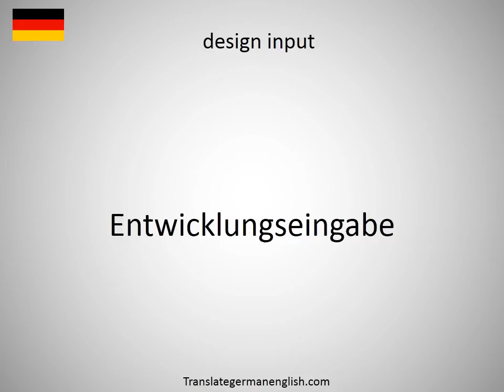How to say design history file DHF in German?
How to say design history file DHF in German? Learn the pronounciation design history file DHF! How to Pronounce design history file DHF. Expand your vocabulary, learn German words. Practice German online. Use this free pronunciation guide to practice words at a time. Learn German for free. Thank you for viewing, please like or subscribe! hoe om te sê, si të thuash, እንዴት እንደሚናገር, wie sagt man, comment dire, come dire, como dizer, как сказать, nasıl denir, cómo decir, 怎么说, πώς να το πω, hoe zeg je.